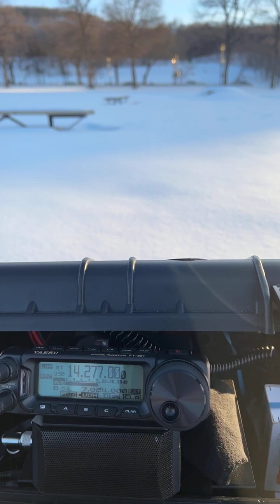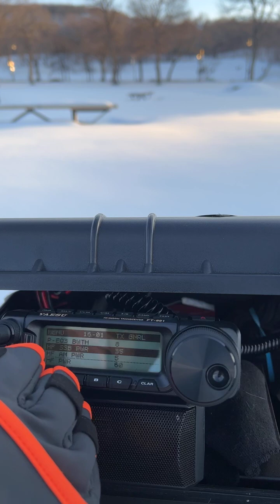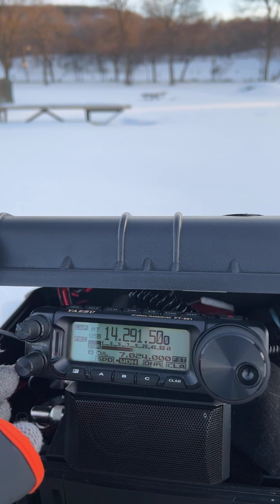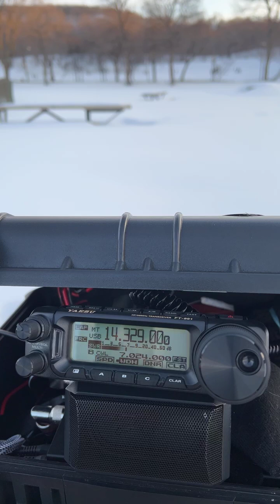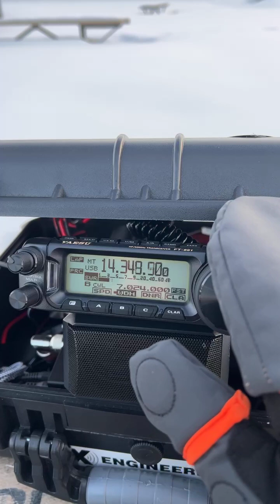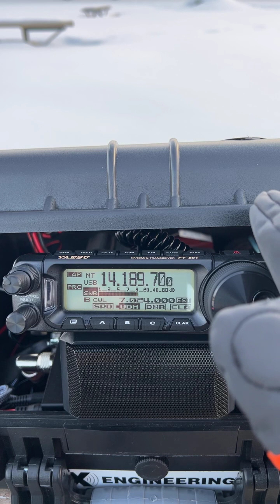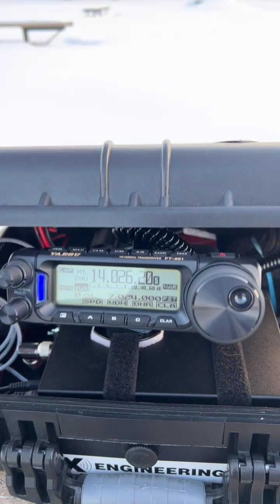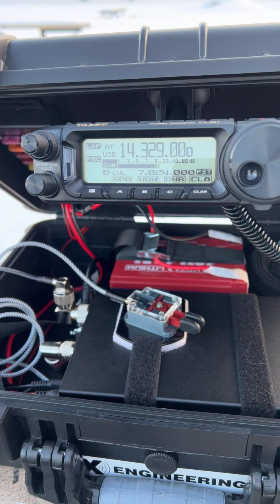Livestream: ARRL SSB Contest 2023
March 5, 2023. My short participation in the ARRL SSB Contest using a Chameleon SS17 deployed on a fence, without counterpoises.

No cuts, all the failures are there =] I was speaking Portuguese because I was targeting my friends in Brazil